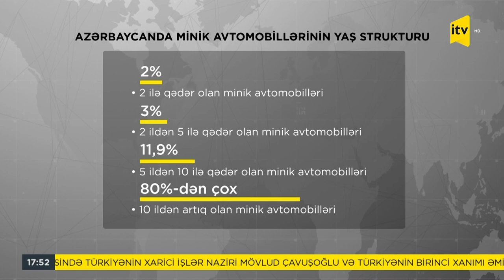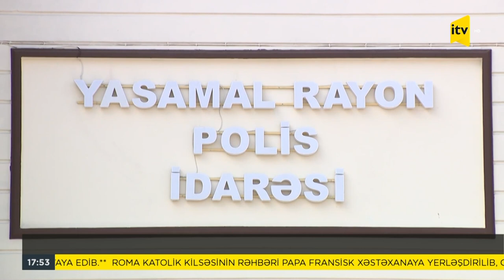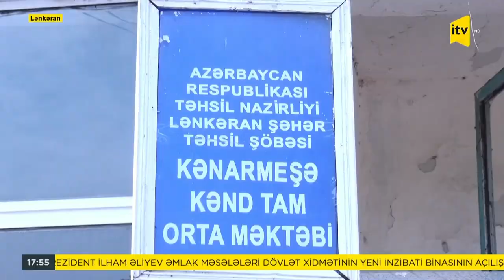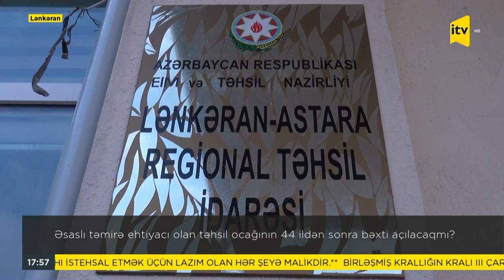Xəbərimiz var | 30.03.2023 | 17:50